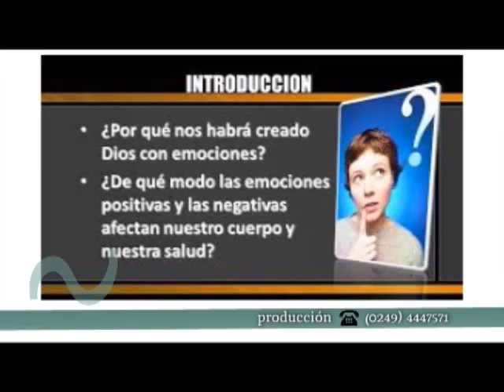NUTRIVIDA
Nutrivida es un programa televisivo con consejos sobre la nutrición del cuerpo y el alma.
Con la conducción de la nutricionista y dietista, Silvia Ruá.
Se emite por canal 2 ECO TV de Tandil.